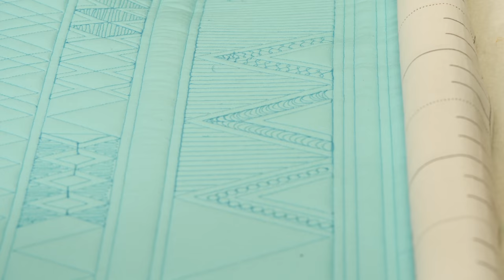60 Degree Wedge Template - Ruler of the Month